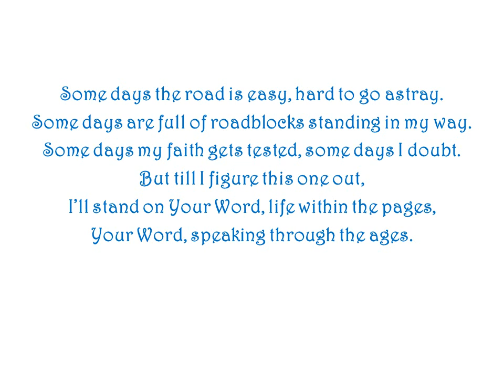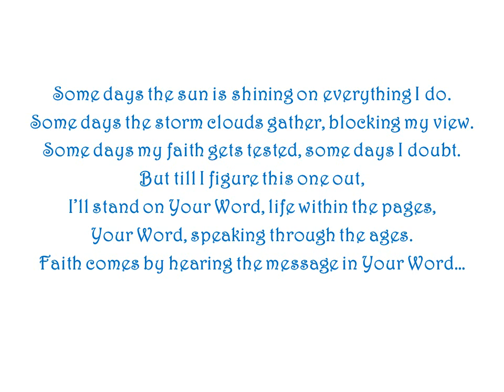Your Word by Ron Haeske - Song from Christian Inspirational Songs Project